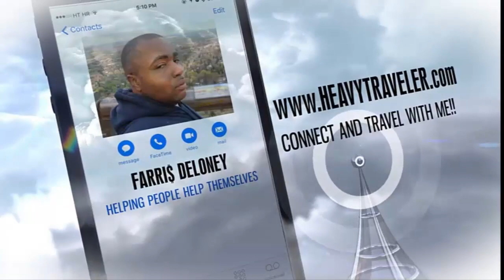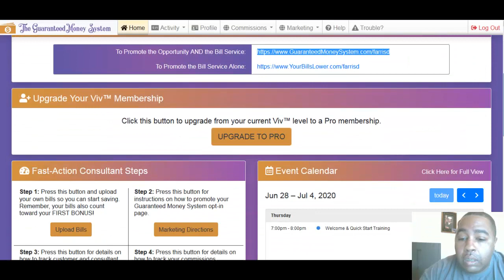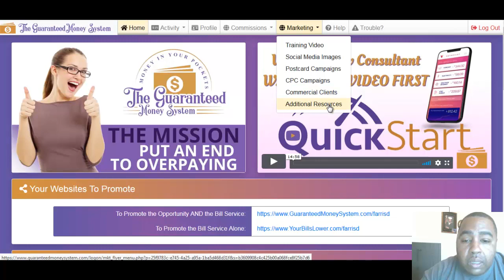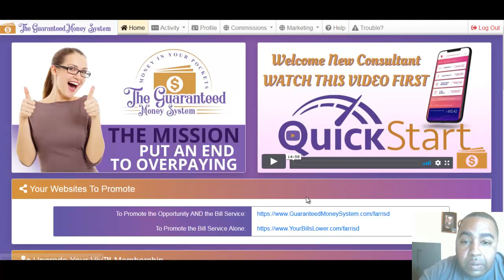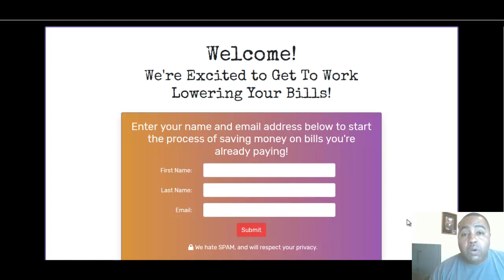VIV AND THE GUARANTEED MONEY SYSTEM REVIEW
is where you want to go to start your journey with us. If you are looking to shrink your bills and have our negotiators find money fpr you go